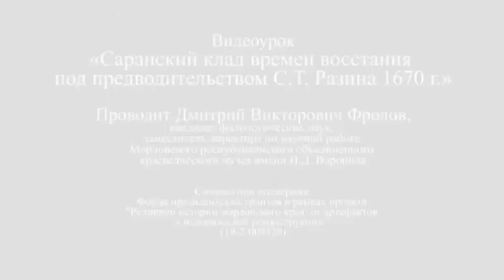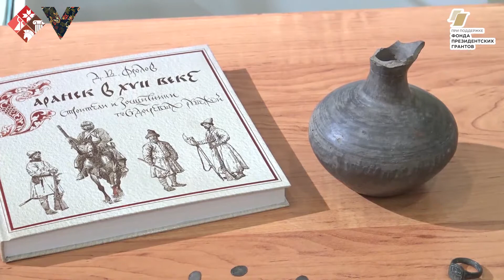САРАНСК. Клад времён Степана Разина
Историк, заместитель директора Мордовского республиканского объединенного краеведческого музея имени И.Д. Воронина, кандидат филологических наук Дмитрий Фролов рассказывает о саранском кладе времен восстания Степана Разина в 1670 г.